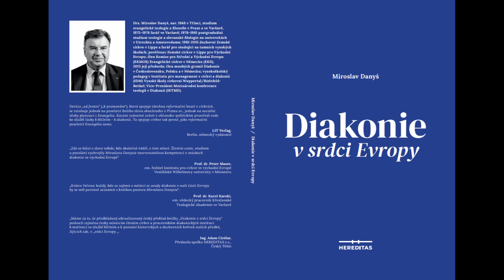Diakonie v srdci Evropy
Historická společnost HEREDITAS vydává knihu Miroslava Danyśe Diakonie v srdci Evropy.

Rozhovor s autorem knihy, která se věnuje vzniku a vývoji diakonické služby v Evropě, vede Adam Cieślar, předseda spolku Hereditas.

Kniha přináší odpovědi na otázky týkající se vzniku diakonické služby a širším souvislostem dalšího rozvoje, ale také přináší medailonky známých osobností diakonické práce, které se významně podílely na vzniku služby bližním.

Kniha již dříve vyšla v němčině a polštině a nyní vychází v češtině.

ℹ Úkolem a cílem Historické společnosti HEREDITAS z. s. je studovat dějiny protestantismu ve Slezsku, hlavně na území České republiky. Poznatky a stanoviska vhodnou formou prezentovat nebo publikovat. Zaměření je ekumenické a nepodléhá přímo žádné církvi ani náboženské společnosti. Úzce spolupracuje zejména se Slezskou diakonii a jejím DVC, Slezskou církví evangelickou a. v., Křesťanským společenstvím z. s. a dalšími společnostmi a organizacemi podobného zaměření v České republice i v zahraničí.